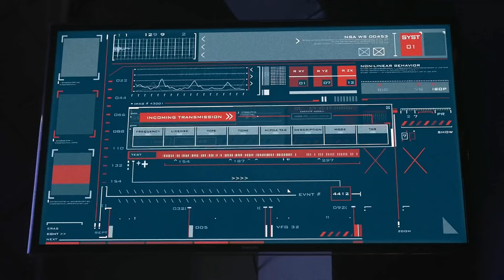Apocalyptic Refinery: Survival Challenges and Zombie Peril